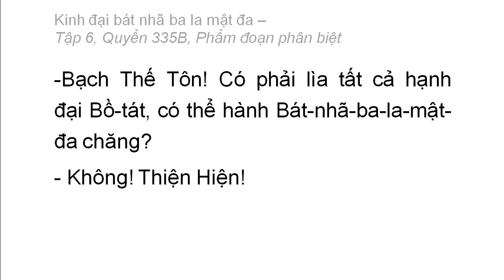Quyển 335B: Kinh đại bát nhã ba la mật đa - Phẩm đoạn phân biệt (rất hay) (335/600) (7)